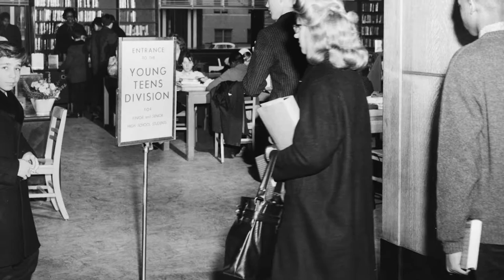Brooklyn's Central Library